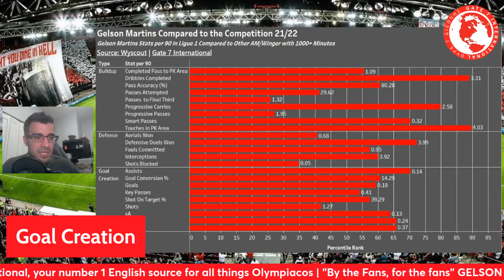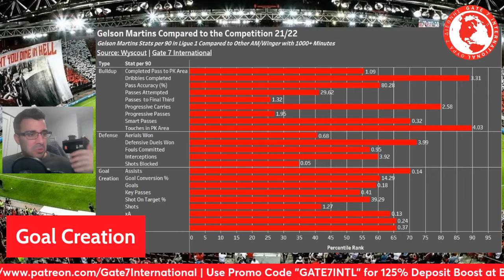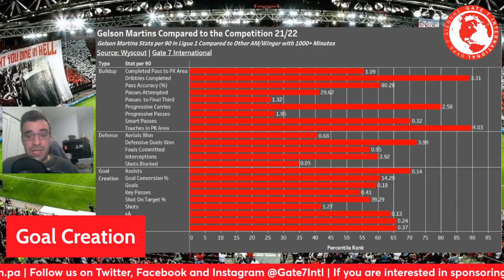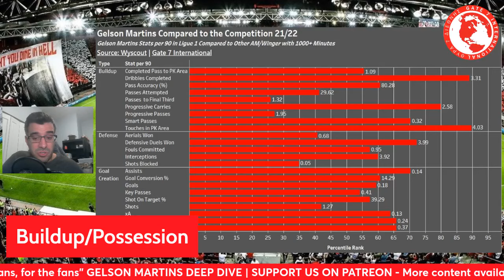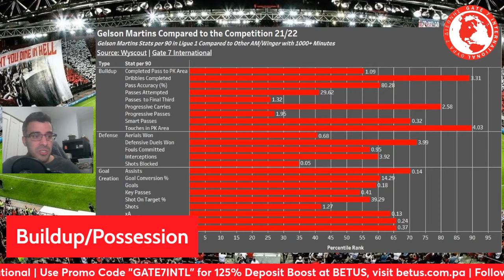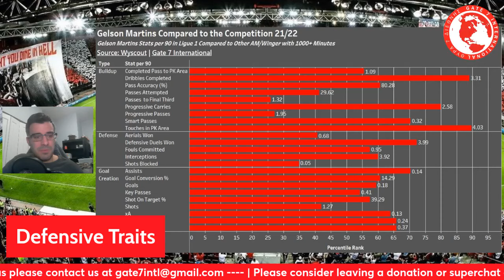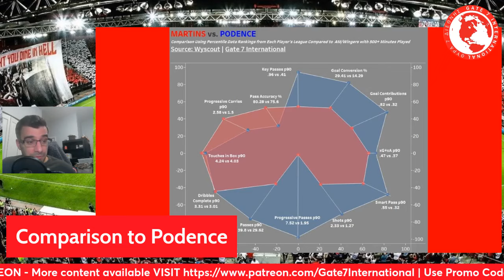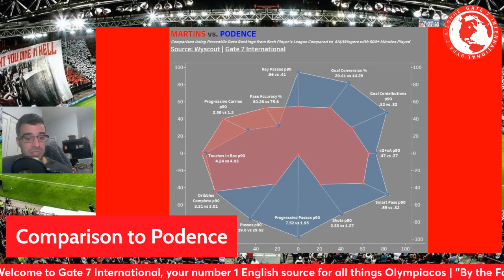Gelson Martins Deep Dive | Olympiacos's New Winger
The second deep dive of 2024 is here! Gelson Martins, the new fancy footwork winger of Olympiacos is in Greece. Ari reviews the data and the footage to give us the analysis on what we can expect.